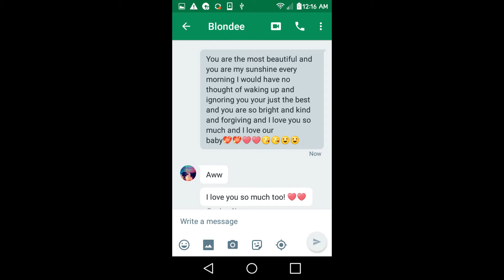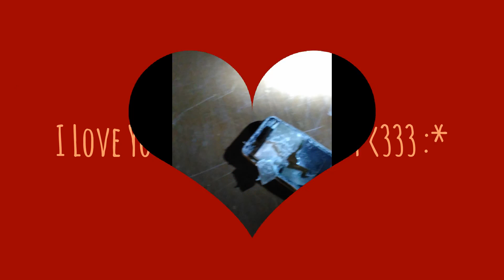For My Love Candee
Scarlett I love you with all my heart and if we ever broke up i would be torn but I wouldnt want to loose you. You are the best thing that has ever happened to me. You and our baby is a MIRACLE that just came into my life after years That I've been looking for. You really care about me and I really care about you. No one could split us but and I would never cheat on you and I bet u wouldn't do the same and The pranks I have pulled on you I felt so bad but just know I love you to infinity and beyond and I LOVE OUR BABY  I hope you Enjoyed This Video :**